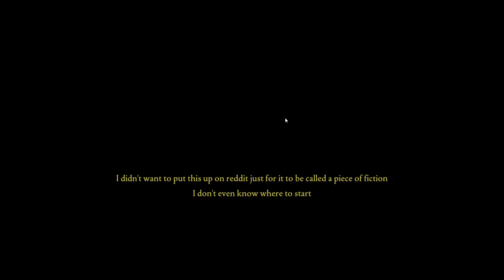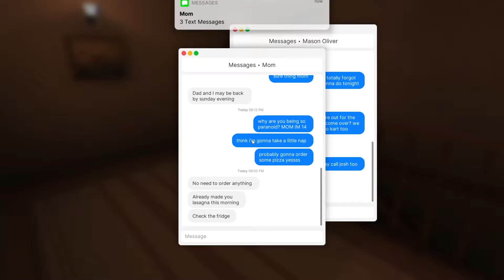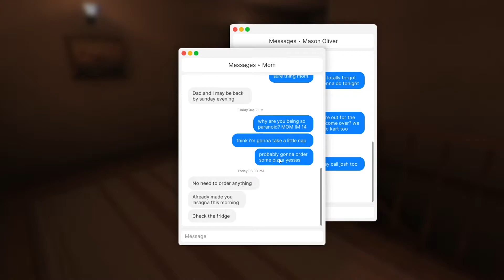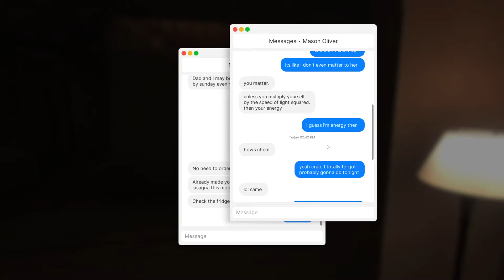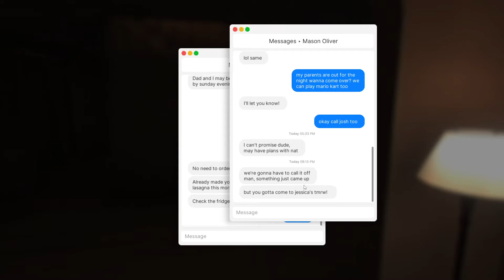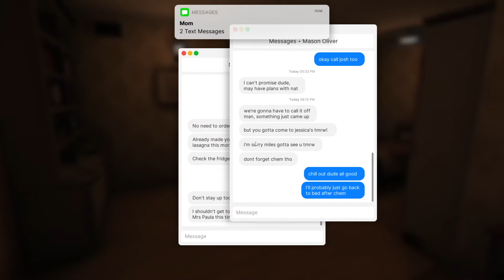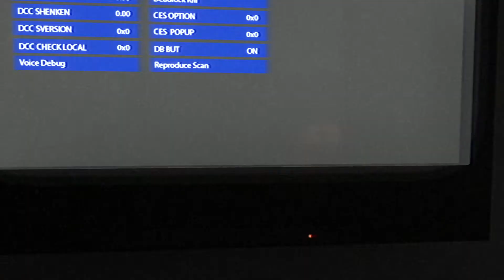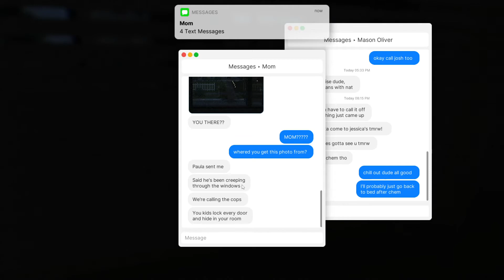There is a guy in my House, Call the Cops fast!!! - fears to fathom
● Does anyone read the info box at all !? Island Island o_O

● can we get up to 5 likes !

● Favoriting / Liking is much appreciated and helps me a LOT! Thank you!

O /
/I
This is Bob. Copy and paste bob and soon he will take over YouTube!